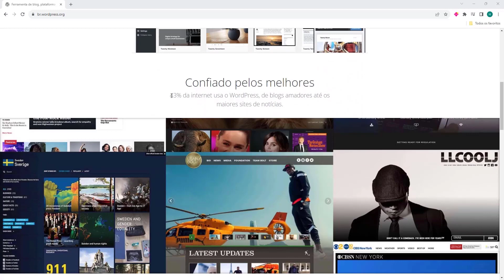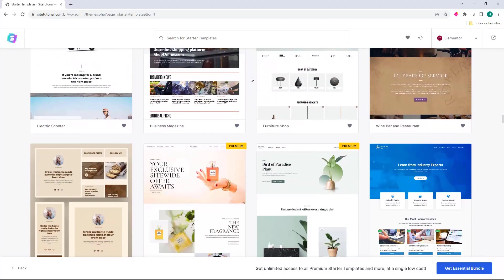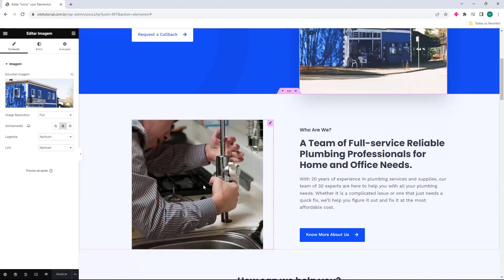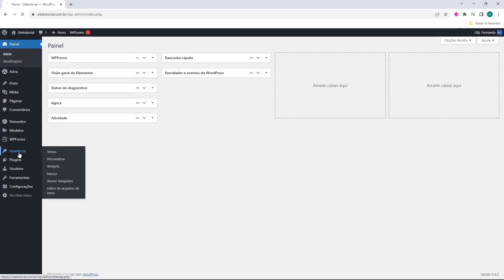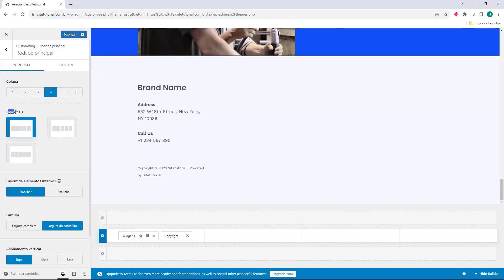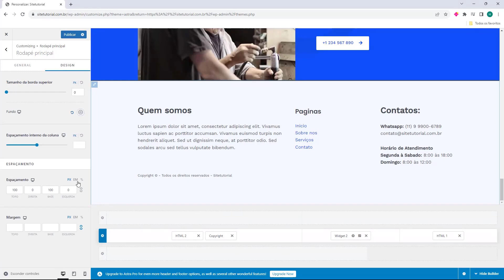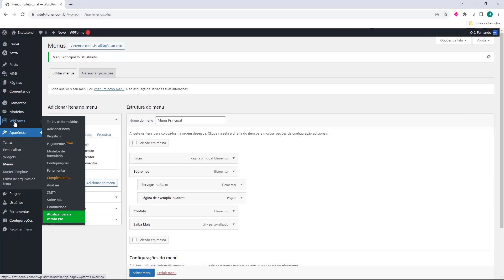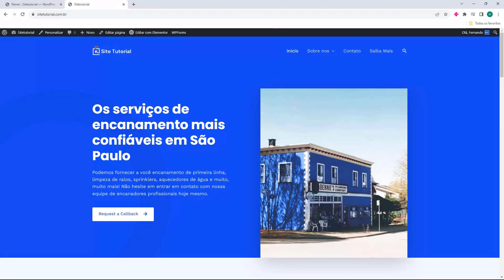WORDPRESS: Criar Site Profissional na Hostinger (Rápido e Fácil) 2024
AULA COMPLETA: Como criar Site Profissional na Hostinger com WordPress 2024

CONTRATAR E INSTALAR WORDPRESS NA HOSTINGER!!!